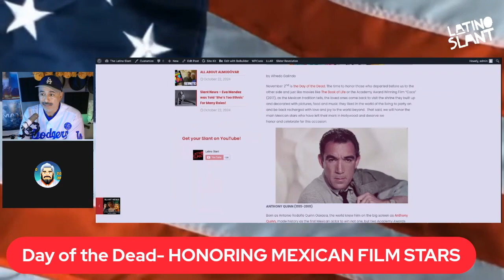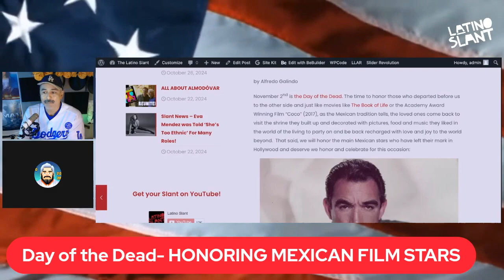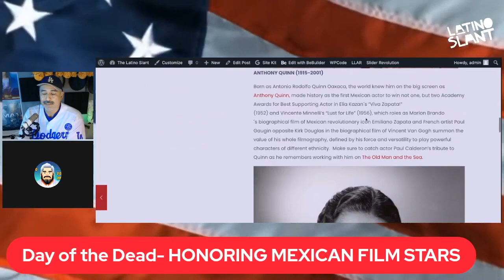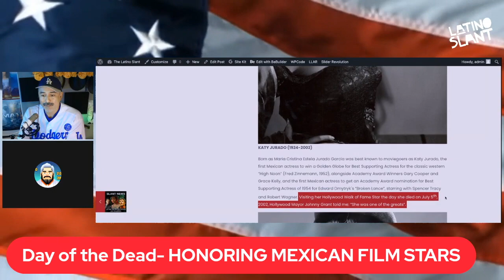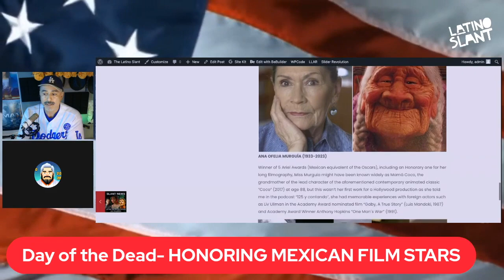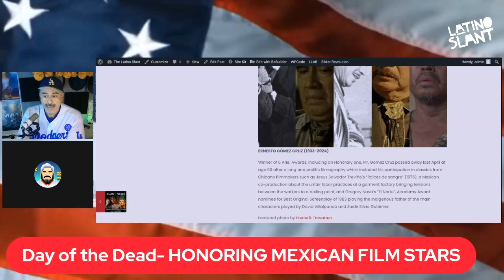Dia de los Muertos 2024 Celebrates Hollywood Pioneers LIKE NEVER BEFORE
🇲🇽 Paulie reads from the Slan't's own article, celebrating Mexican actors in hollywood via dia de los muertos